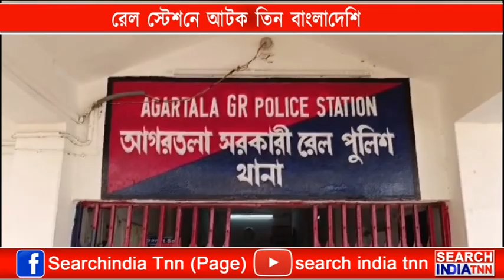অবৈধভাবে রেলপথে বহি রাজ্যে পাড়ি দিতে গিয়ে আবারো রেল পুলিশের হাতে ধরা পরল তিনজন বাংলাদেশী।